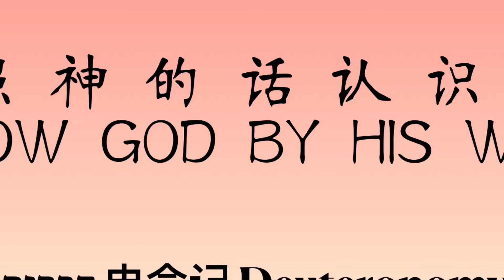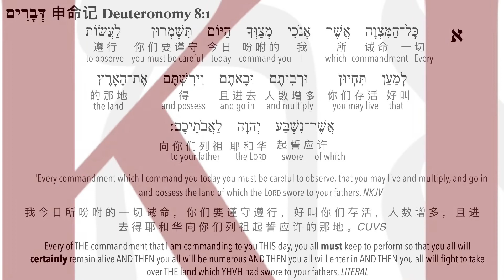Know God by His Word (照神的话认识神)[1]: Deuteronomy 申命记 8:1 (English - Mandarin)